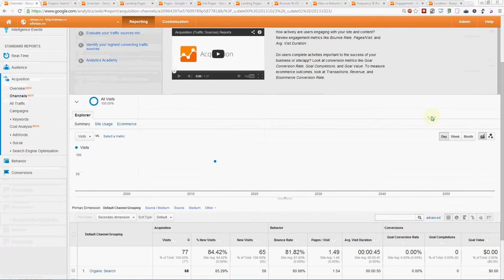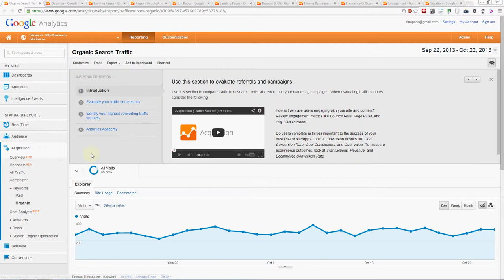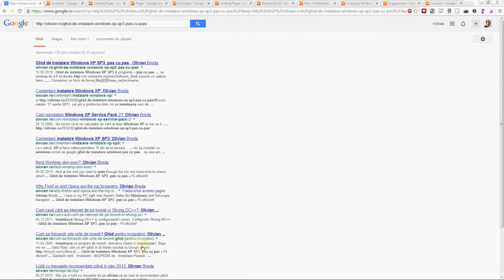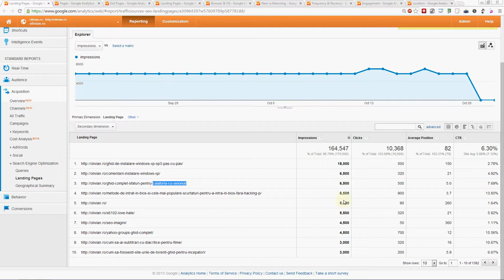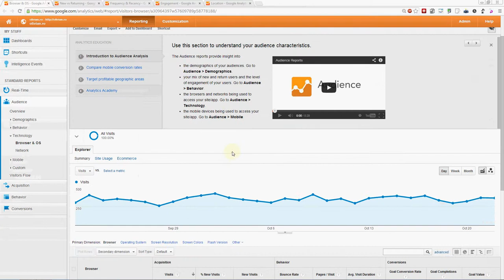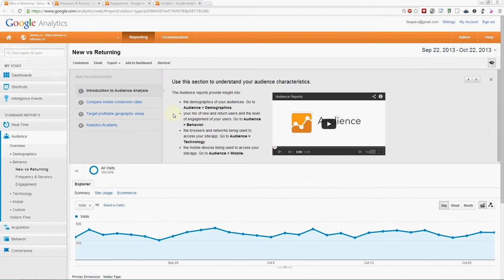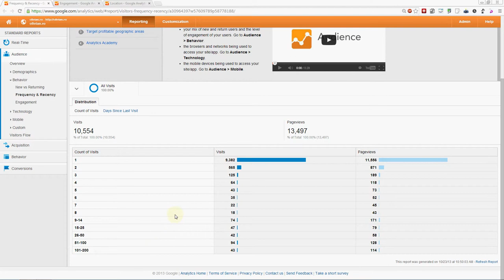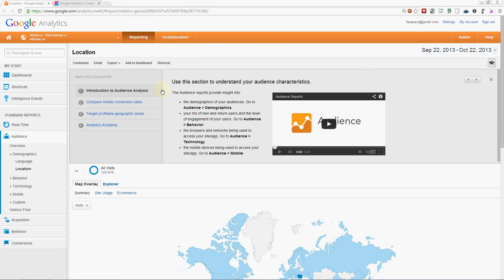Statistici de baza in Google Analytics (studiu de caz - olivian.ro) - 2013.10.23